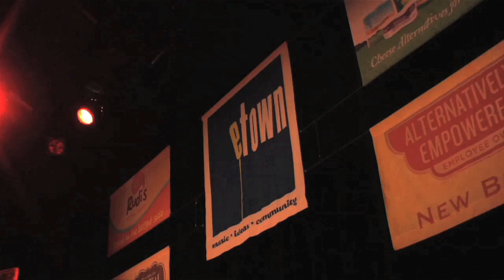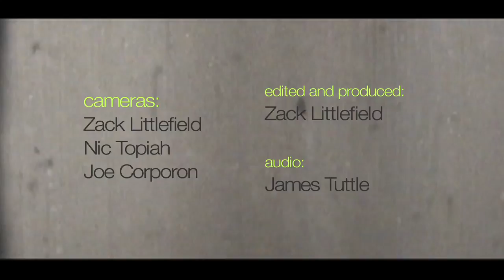eTown webisode 70 - Reed Foehl performs "Good Company"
Reed Foehl joins Nick and Helen Forster for this performance from his latest release - Once An Ocean. The song is a tribute to Reed's father and was filmed at a live eTown radio show taping at the Boulder Theater on April 20, 2011.